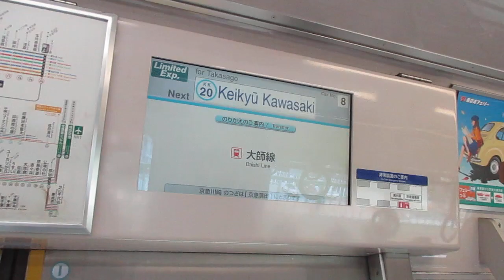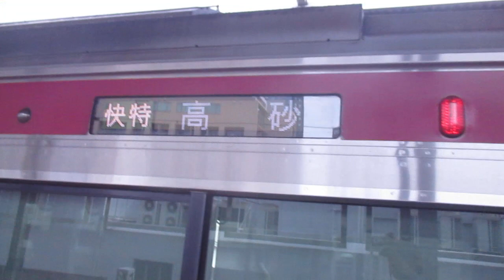京急本線快特京成高砂行き京急新1000形1145編成8両 京急川崎駅発車